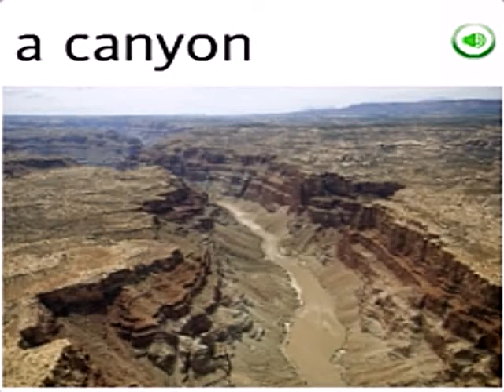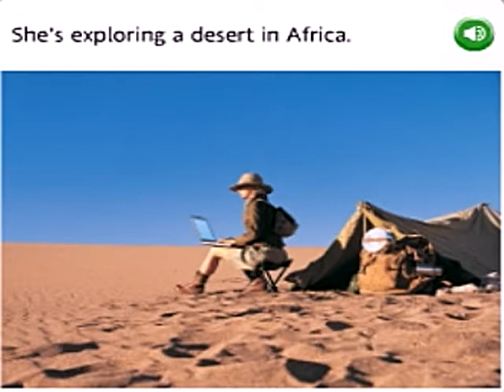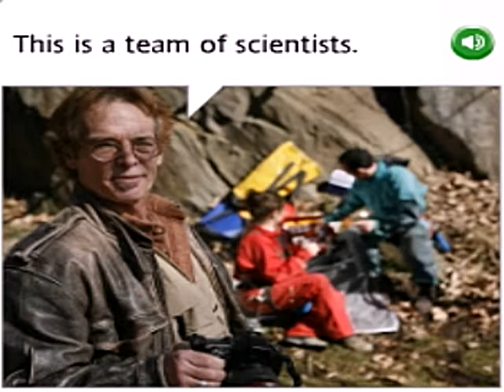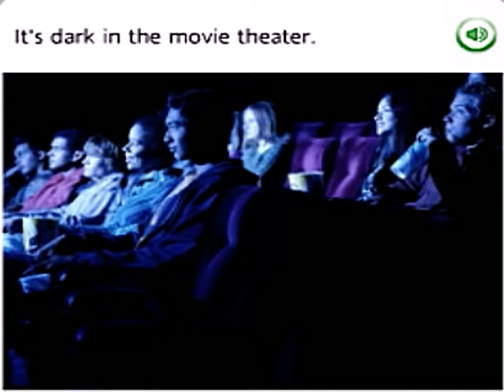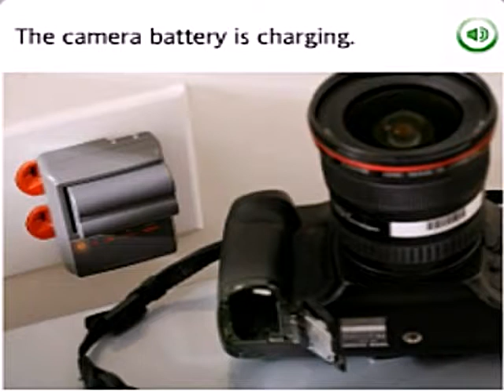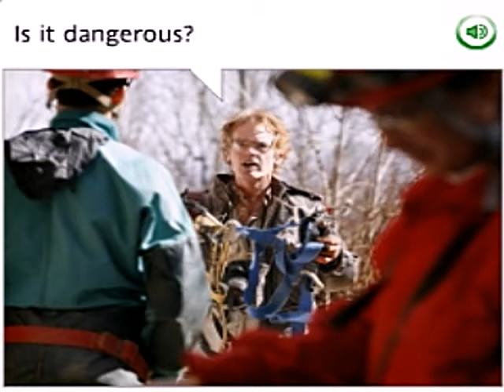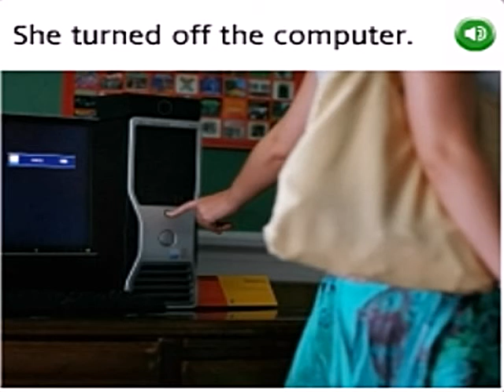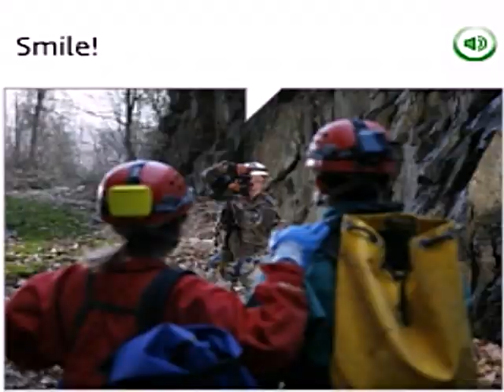APRENDE INGLES CON ROSETTA STONE LECCION 68 (CUARTO NIVEL)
Deseas realmente APRENDER INGLES? Estos estupendos videos te permitiran desde cero iniciar el camino hacia la anhelada meta de dominar y hablar el idioma Ingles!